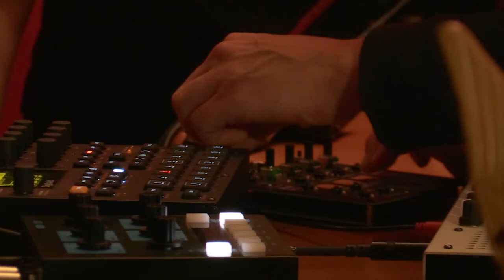Emmanuelle Parrenin 15/09/22 Paris, Chair de Poule (1)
avec Jeff Eat Gas & Flop